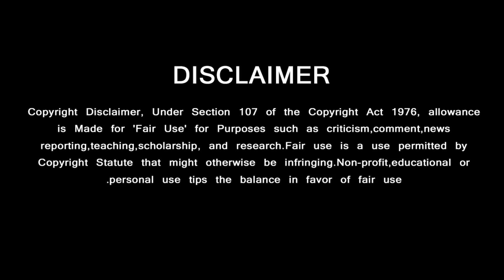Baasha 2 Trailer Official – Ajith Rajini Mass Don Theme Track | Thala Next Movie | Atlee | Aniruth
Ajith Rajini Combination – Massive Don Movie – Atlee Ajith Movie Update - பாட்ஷா 2 - Baasha 2

Ajith Rajini News,
Rajini Next Ajith Movie,
Rajini Latest News,
Rajini Next Movie,
Ajith Rajini Movie,
Thala 61 Rajini,
Baasha 2,
Baasha 2 Teaser,
Baasha 2 Updates,
Baasha 2 First Look,
Baasha 2 Ajith,
Baasha 2 Ajith Rajini,
Valimai Intro Song,
Yuvan Speech Valimai song,
Ajith Recent Video,
Recent Function Video,
Valimai First Look,
Valimai Intro Song Update,
Valimai Motion Poster,
Valimai Opening Song,

GREEN VISION CHANNEL DOESN'T SUPPORT PIRACY